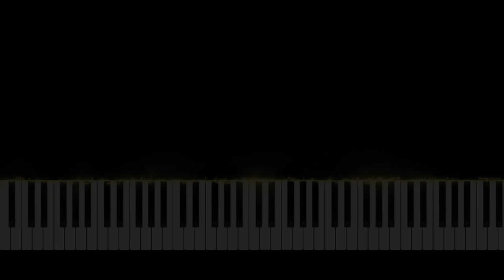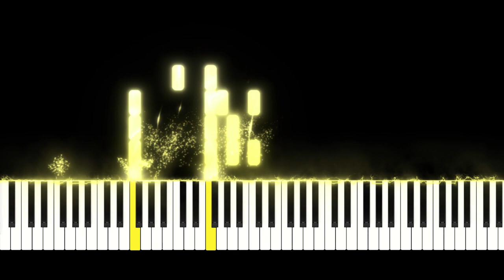Billie Eilish - Happier Than Ever // Piano Tutorial & Arrangement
Hey guys, I hope you liked my Piano Tutorial / Arrangement of Billie Eilish's "Happier Than Ever"

Links:
Song & Artists:

Arranged by: me
Socials:

Software:

MIDI Recording & Editing: Ableton Live 10 Suite
Particles: See Music
Editing: Adobe After Effects
Rendering: Adobe Media Encoder
Thumbnail: Adobe Photoshop

Phone / Camera: Samsung Galaxy S21 Ultra

LEDs: Just random LED Stripes lol
Other Links:

Time Stamps:

0:00 Intro
0:10 Billie Eilish - Happier Than Ever